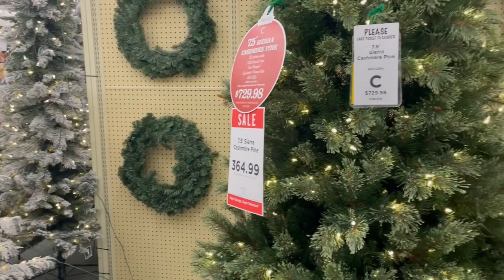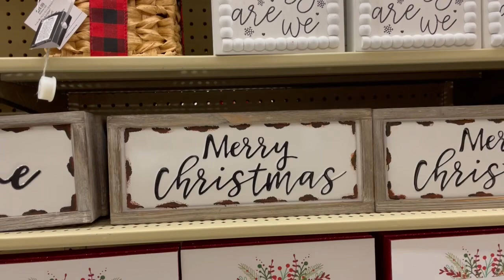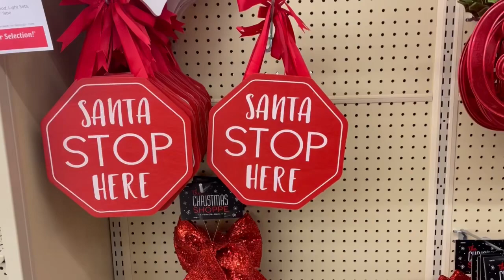Hobby Lobby EARLY Christmas Preview! | Sept. 3, 2022 | 50% Off!! | Browse with me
EARLY Hobby Lobby Christmas Preview! | Sept. 3, 2022 | 50% Off! | Browse with me |

Walk with me through Hobby Lobby as I check out
Christmas 2022 roll-out. I still saw lots of blank
spaces, but Christmas is definitely on it’s way at
Hobby Lobby. 50% off ALREADY!! Let’s take a look.